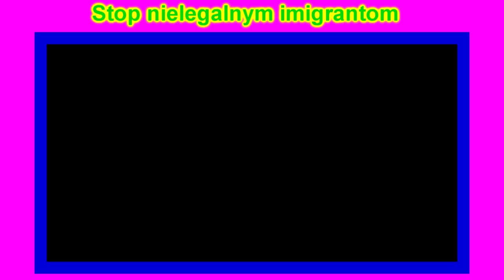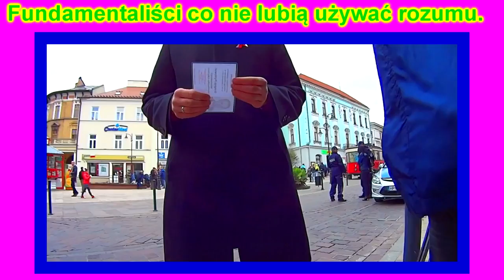Stop imigrantom !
Kampania wyborcza Tarnów 2015 r. i jak to działa?
Jak politycy wykorzystują,organizują młodzież?